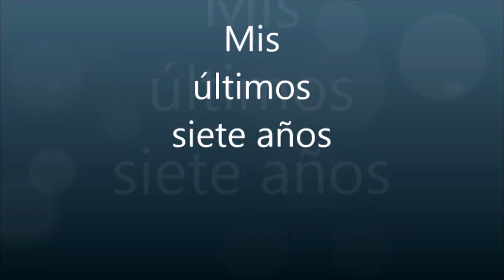CÓMO CAMBIÓ mi VIDA, cuando mi Madre regresó de la Muerte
REGRESÓ A LA VIDA - CÓMO CAMBIÓ mi VIDA, cuando mi Madre regresó de la Muerte

Si quieres ayudarme con tu aportación por pequeña que sea, estás colaborando a que siga subiendo contenido de valor para ti y para todas la personas que se benefician de él en este canal. Un millón de GRACIAS.

Cómo cambió mi vida cuando mi madre volvió a la vida después de la muerte.

Por favor, COMPARTE Y COMENTA este vídeo.

Ayúdame a llegar a la próxima meta:
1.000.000 de Almas Creadoras de Paz y Abundancia

Dejar un comentario aquí abajo
Estaré encantada de contestarte

Mi novela La Flor de Chamberí
Mi novela Cuando Regresé al Norte
Mis novelas en Amazon.com

Pásate por mi otro canal de arte PINTURA Y TRADICIÓN

Todos los textos, imágenes y meditaciones del canal están realizados por Claudia Gómez y registrados en Safe Creative.  ¡CUIDADO tienen Copyright!